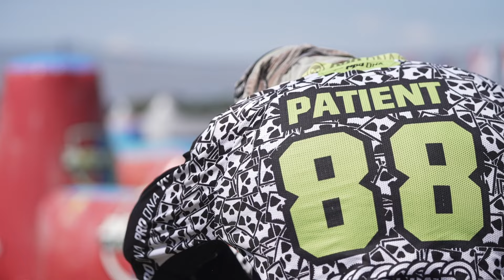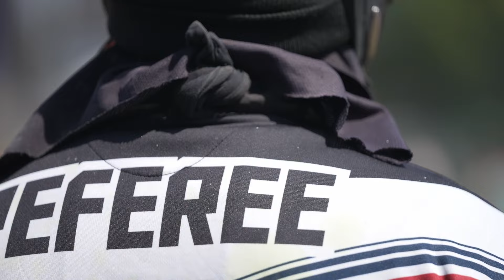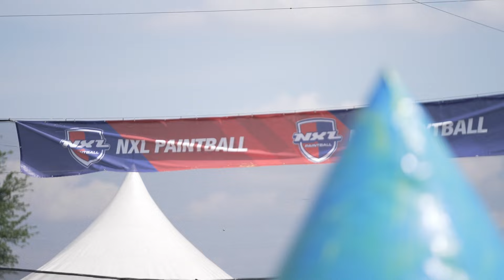Infamous vs Latin Saints - 2023 NXL Sunshine State Major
Infamous Paintball is a paintball brand owned and operated by actual Professional Paintball Players & we thank you for your support!